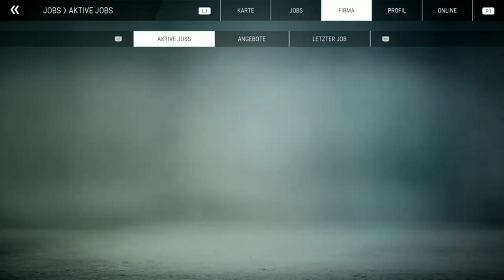Bau-Simulator: 🏗️ 14 - Auftrag Einfamilienhaus Fundament ausheben - Ps5 Gameplay German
* Bau-Simulator PS5 Gameplay in Deutsch ohne Kommentator *

Der Bau-Simulator ist zurück größer und besser als jemals zuvor! Mach dich erneut an die Arbeit und bediene dich eines riesigen Fuhrparks, der dich vom Hocker hauen wird. Neben den bereits aus anderen Spielen der Bau Simulator-Reihe bekannten Marken wie Caterpillar, CASE und BELL kannst Du dich jetzt ans Lenkrad neuer lizenzierter Baumaschinen von Partnern wie DAF und Doosan setzen und aus insgesamt über 70 Baumaschinen wählen!
Gehe die Bauprojekte deiner Träume auf zwei Karten an, die von regionalen Vorbildern aus den USA und Deutschland inspiriert wurden.
Auf beiden Karten zusammen warten insgesamt über 90 spannende Aufgaben auf dich. Es gibt immer etwas Neues zu entdecken!
Jede Karte kommt mit einer eigenen Kampagne, in der Du Besitzer eines eigenen Bauunternehmens wirst. Mit Unterstützung deines Mentors Hape ziehst Du dieses Unternehmen von Grund auf hoch, baust es aus, und ziehst nach und nach immer spannendere Aufträge an Land, die Dir helfen werden, dein Unternehmen florieren zu lassen und deinen Fuhrpark zu erweitern. Du wirst außerdem verschiedene Kunden kennenlernen, die Dir Herausforderungen stellen.